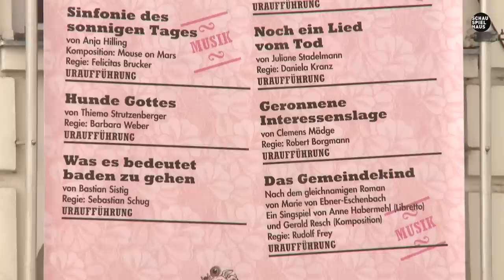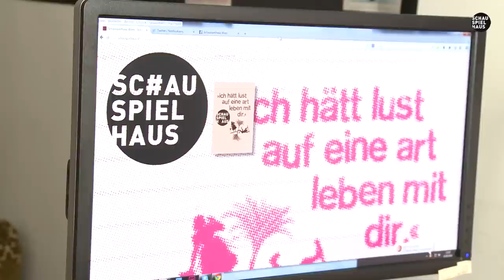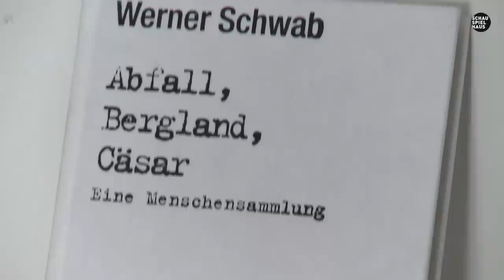Schauspielhaus Wien 2014/15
Eine Vorschau auf die Spielzeit 2014/15 - Felicitas Brucker, Thomas Mahmoud, Thiemo Strutzenberger, Sebastian Schug, Thomas Arzt, Alexander Charim, Juliane Stadelmann, Clemens Mädge, Anne Habermehl, Gerald Resch und natürlich Andreas Beck stellen, unterstützt vom gesamten Schauspielhaus-Team, die neue Saison vor.